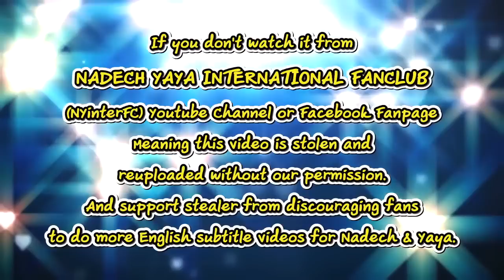[ENG SUB] Yaya is excited for Nadech's first single 'No Caption' | TKBT 13/05/19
Credit:
Translation by dechis1 & NadechYaya Malaysia

This video belongs to:
ณเดชน์ตื่นเต้นร้องเพลงซิงเกิ้ลแรกในชีวิต  No Caption เตรียมขึ้นคอนเสิร์ตเดี่ยว